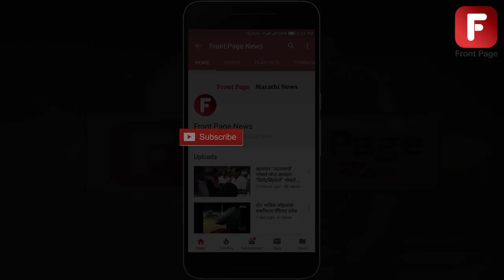निधी द्या अन्यथा पंचायत समित्या बंद करा..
वित्त आयोगामुळे पंचायत समिती सदस्यांना मिळणारा विकास निधी पूर्ण बंद झाला आहे. प्राथमिक शिक्षक, ग्रामसेवक यांच्या बदलीचे अधिकारही काढून घेण्यात आले आहेत. त्यामुळे पंचायत समिती सदस्य हे केवळ नामधारीच राहिले आहेत . याच्या विरोधात राज्यभरातील पंचायत समिती सदस्य एकवटले असून स्व. यशवंतराव चव्हाण यांची कर्मभूमी असणाऱ्या कराड येथे त्यांनी बुधवारपासून साखळी उपोषण सुरू केले आहे. विदर्भ ,मराठवाड्यासह पश्चिम महाराष्ट्रातील पंचायत समिती मधील सर्वपक्षीय सदस्य या आंदोलनात सहभागी झाले आहेत.  आम्हाला अधिकार द्या, विकास निधी द्या ,अन्यथा पंचायत समित्या बंद करा असा आक्रमक पवित्रा त्यांनी घेतला आहे. तीन दिवस हे साखळी उपोषण चालणार आहे.